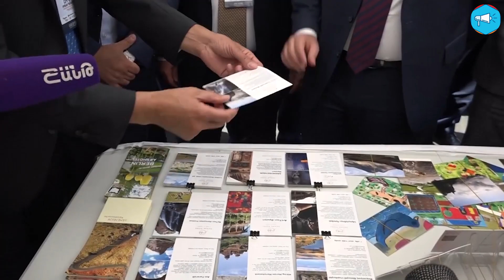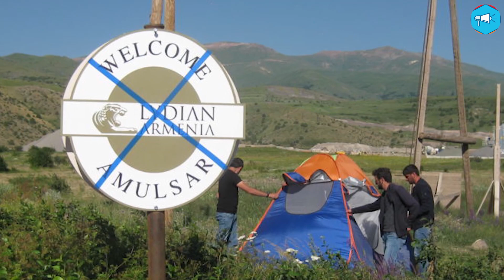Споры вокруг Амулсара: период “черно-белого” противостояния завершился